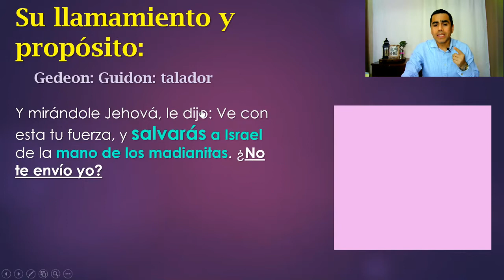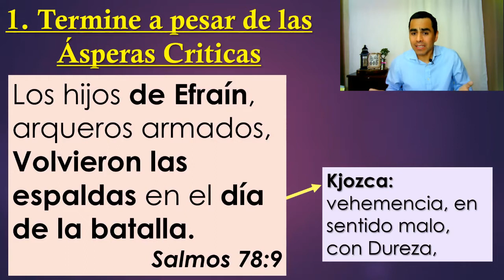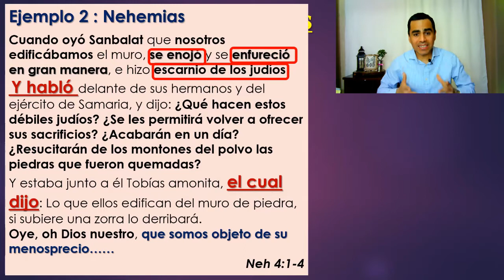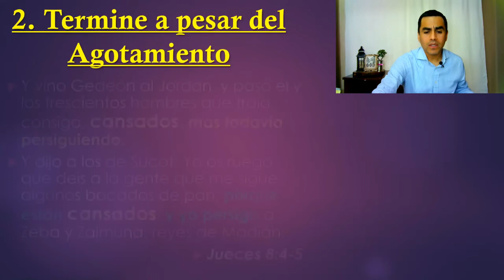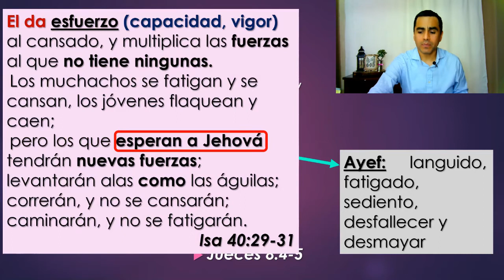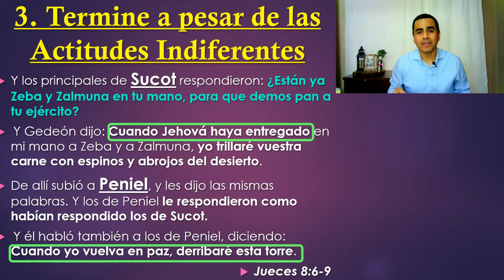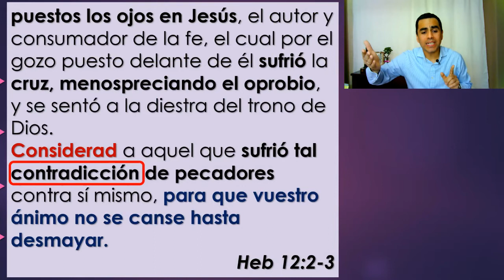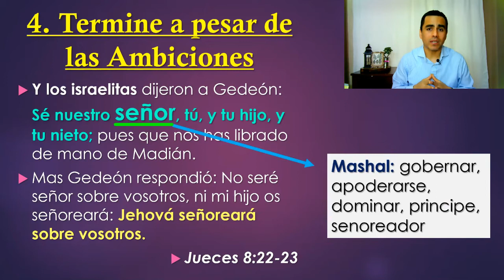Culminando El Propósito de Dios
Estudio de La Palabra de Dios
Iglesia Cristiana "La Roca"
AV. Las Palmas Lote 3 Jose Galvez V.M.T.